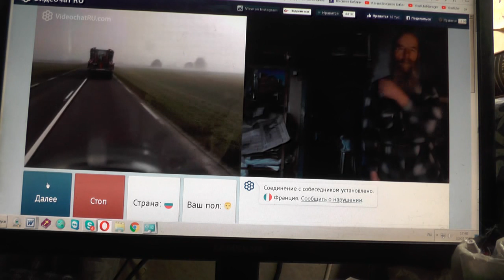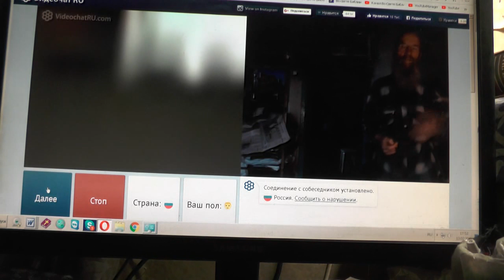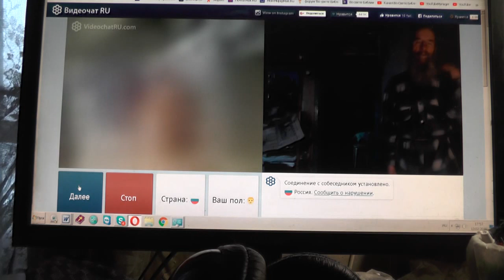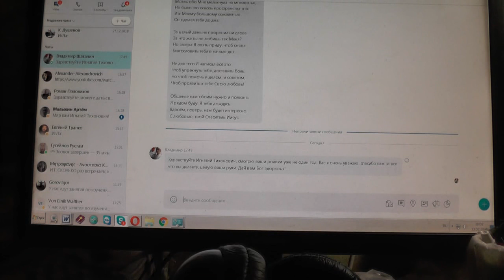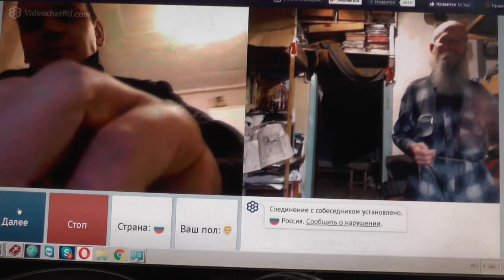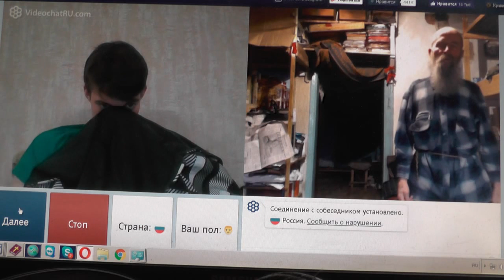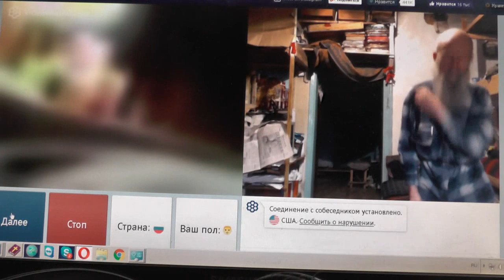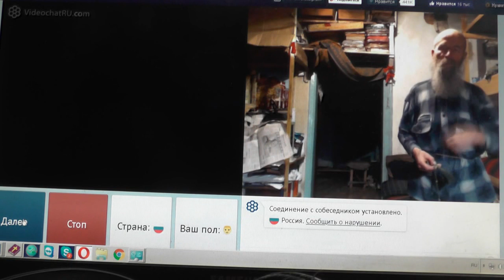№43. Мих. 7:4 Лучший из них, как терн, и …хуже колючей изгороди, Февр. 2019